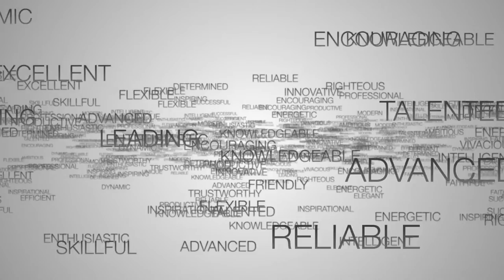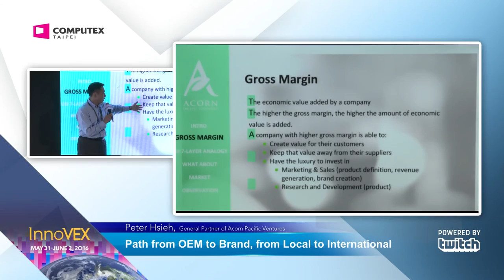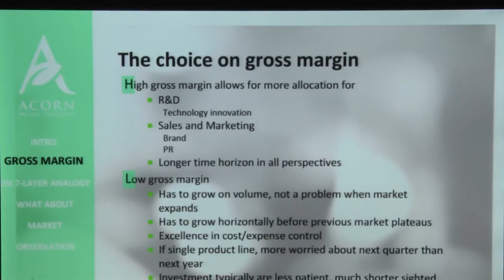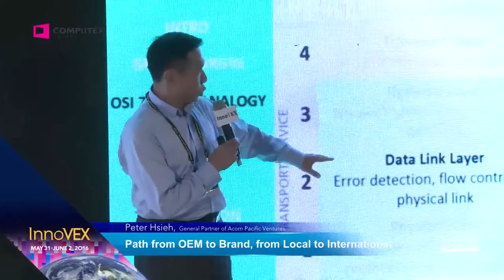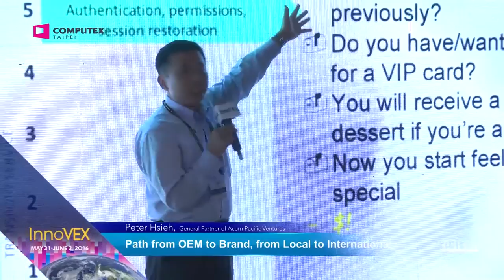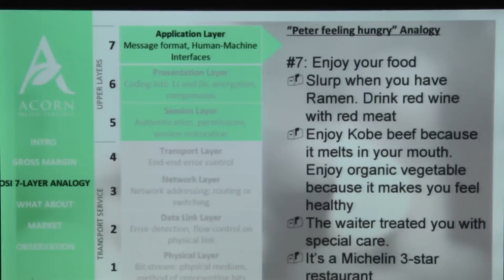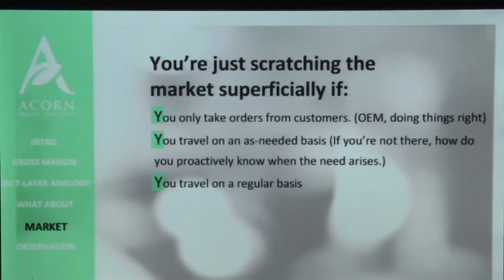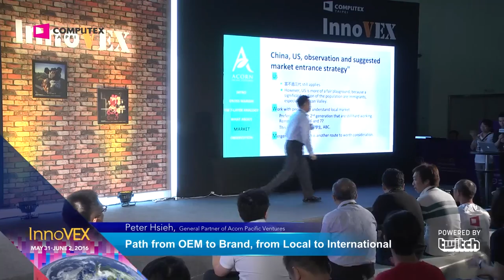2016 InnoVEX Pi Stage-Keynote Speech-Path from OEM to Brand, from Local to International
Path from OEM to Brand, from Local to International

Peter Hsieh, General Partner of Acorn Pacific Ventures
Dr. Peter Hsieh started his Venture Capital career about 20 years ago, he is a General Partner of Acorn Pacific Ventures. Mostly recently, Peter served as Chief Strategy Officer of Coretronic Corporation, President of Coretronic Venture Capital, and President of Optoma Corporation.  Previously Peter was a partner with AsiaVest Partners in Beijing, and partner with Harbinger Ventures. He was founding team/cofounder of PanoCorp Display Systems and WebEver Inc. Before that, he worked for KLA Instruments in engineering and sales management. He also serves as board advisor to iSoftStone, a software technology consulting firm headquartered in Beijing, with close to 30,000 people worldwide. He is also Vice Chairman of Monte Jade West Science and Technology Association, mentor at AAMA Beijing and AAMA Taipei Cradle Plan. His previous investment exits include IPO’s of OmniVision, Oplink, Applied Optoelectronic Inc, and iSoftStone; as well as M&A’s of Ultima Interconnect, U-Systems, Lattice Power, and Leyou. Peter has a PhD in Ultrasound and Optics from Stanford, and a BS ME from National Taiwan University.